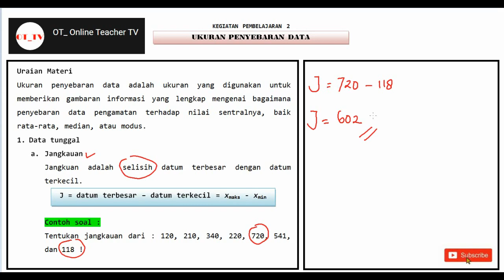JANGKAUAN, JANGKAUAN KUARTIL, JANGKAUAN SEMI INTERKUARTIL PADA DATA TUNGGAL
agar kalian mendengarnya bisa lebih jelas, silahkan gunakan headset... terima kasih, semoga bermanfaat.